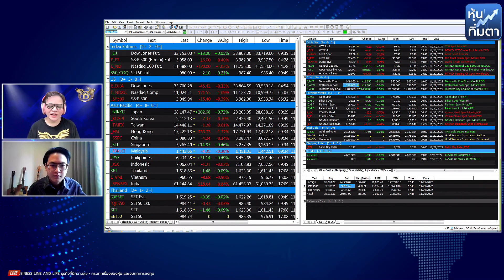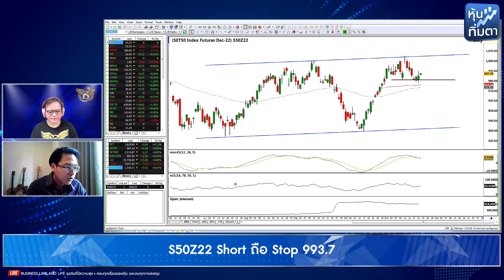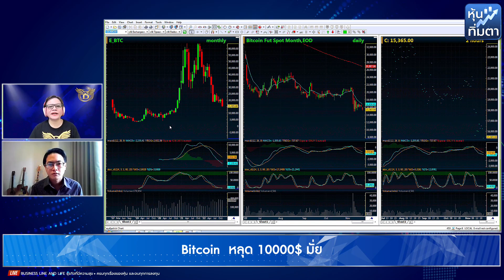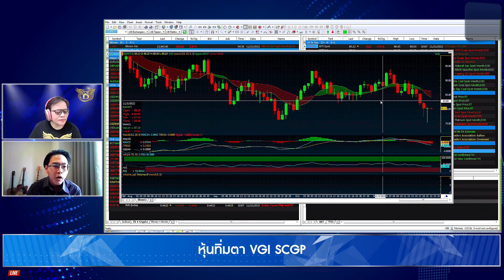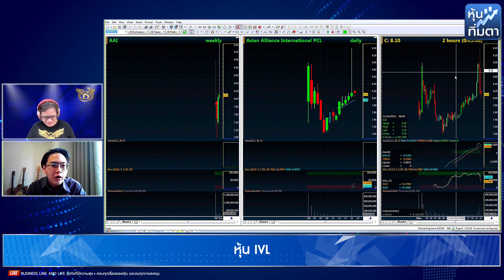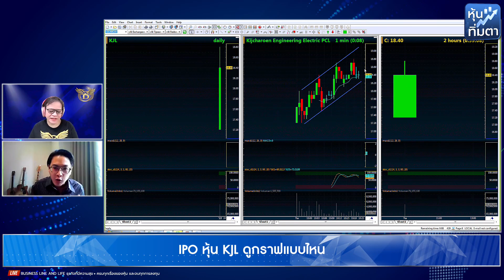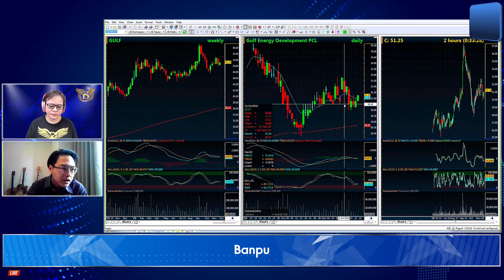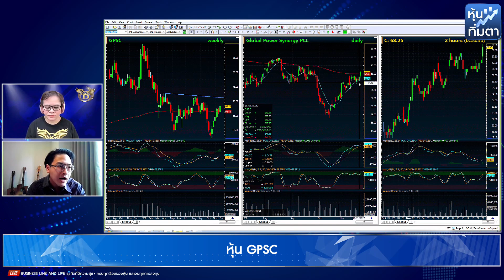ณรงค์เดช จันทรไพศาล 22-11-65 On Business Line & Life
รองผู้อำนวยการฝ่ายวิเคราะห์หลักทรัพย์ บล.ไอร่า จํากัด (มหาชน)